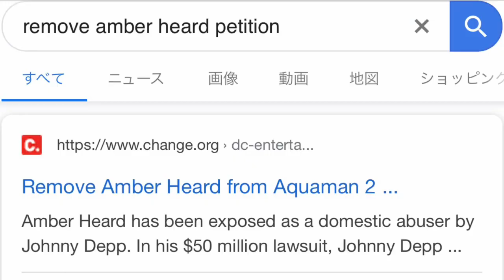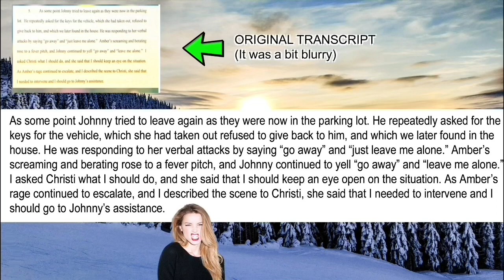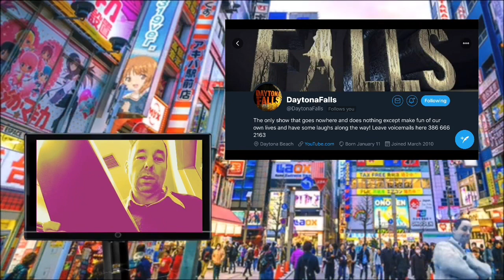Amber Heard WRECKED By Old Evidence Surfacing!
Past Evidence Surfaces to HAUNT Amber Heard!